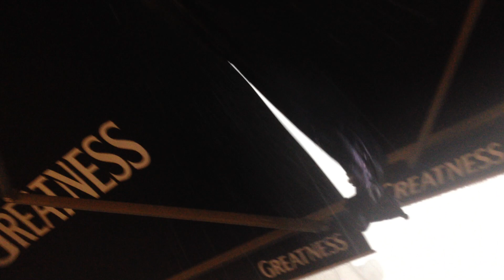Istanbul Turkey Near Galata Tower rain and ice cube like a lemon size dropping from sky afternoon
Istanbul Turkey Near Galata Tower suddenly changes in weather in the afternoon there is heavy rain and ice cubel like a lemon size dropping from sky
we visited in a year 2018 it's good memories of that years